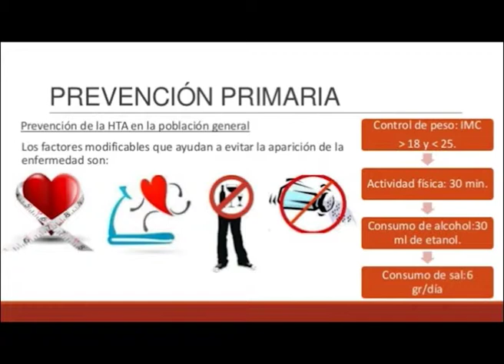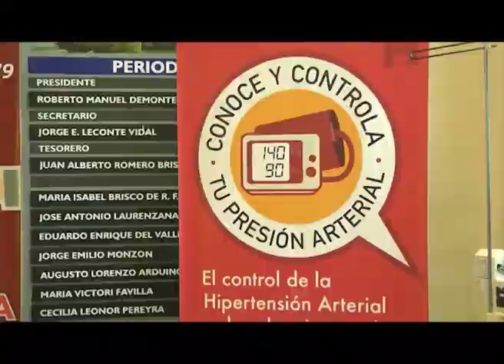Dr Alejandro De Cerchio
Campaña del Mes de mayo: Conoce y Controla la Presión Arterial